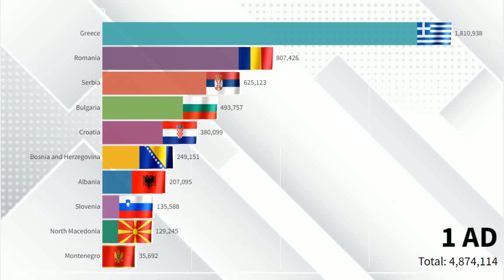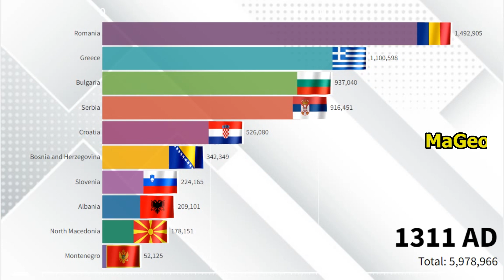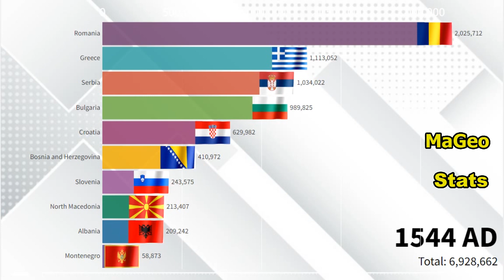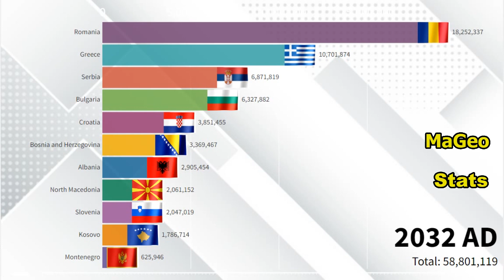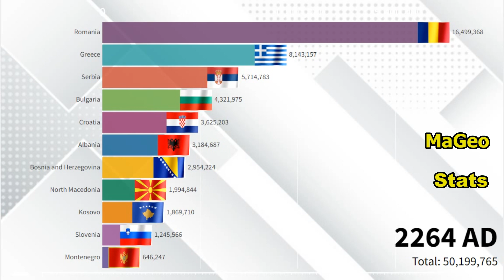Balkan Countries by Population (1AD - 2300) New! the Most Populated Country in Balkan Peninsula